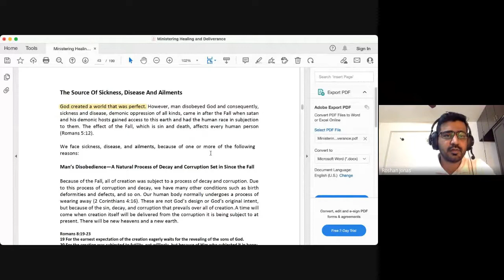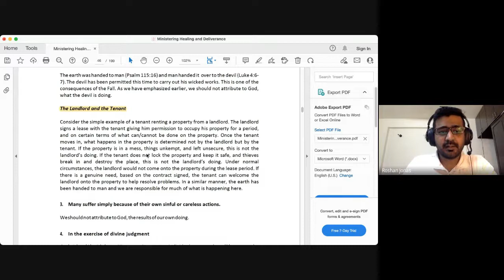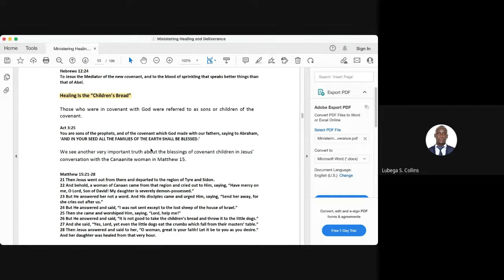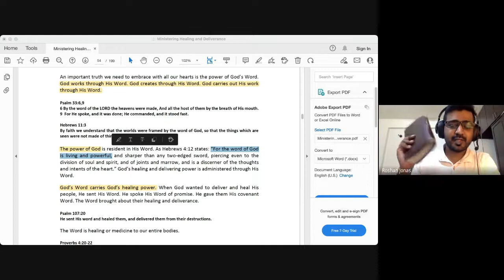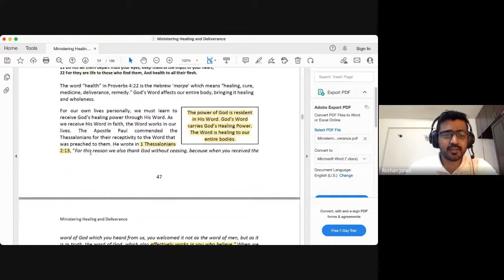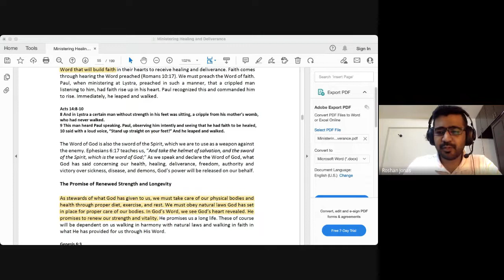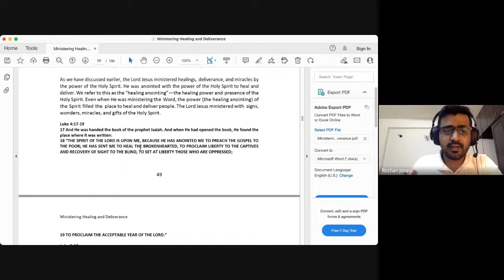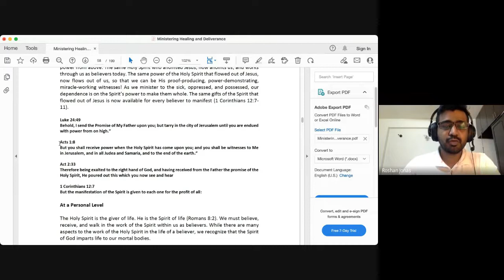Ministering Divine Healing | Lecture 5 : BC114-MDH-20220201